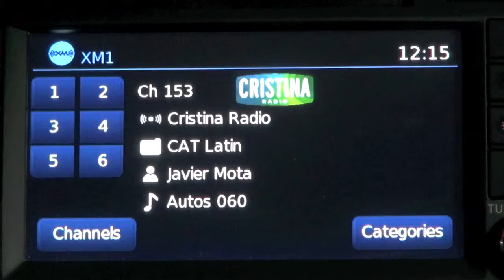Autos 0 60 North American Car and Truck of the Year 2014 early list of candidates